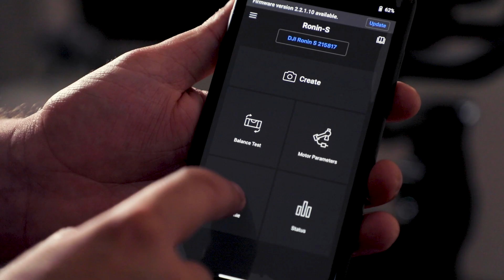Introduction to DJI Ronin S مقدمة عن الرونين س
التصوير و الفيديو
Canon 5D Mark 4
Canon 1DX

Canon 24-70 f2.8 II
Canon 70-200 f2.8 III
DJI Ronin S